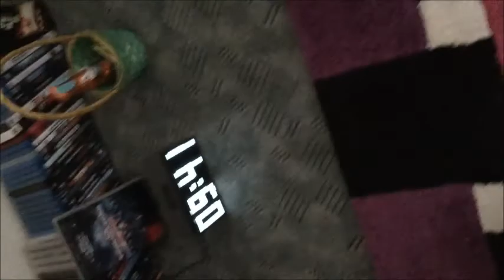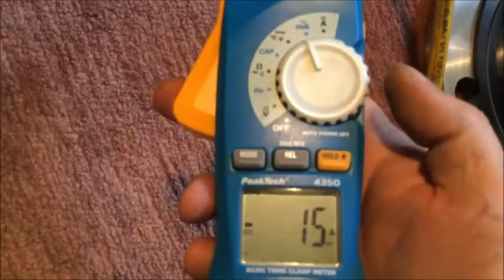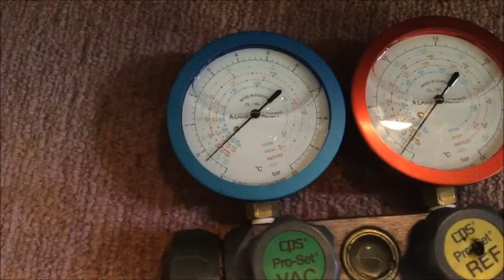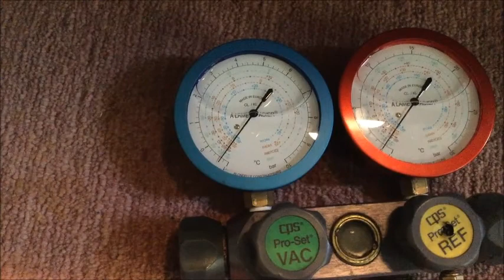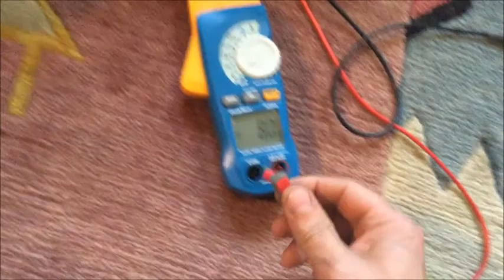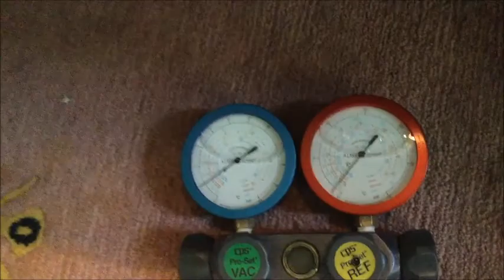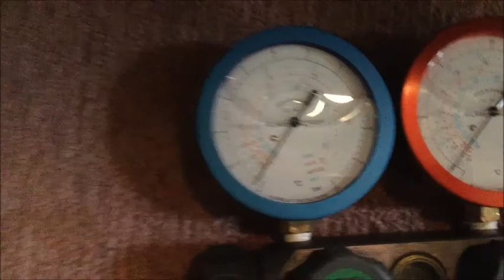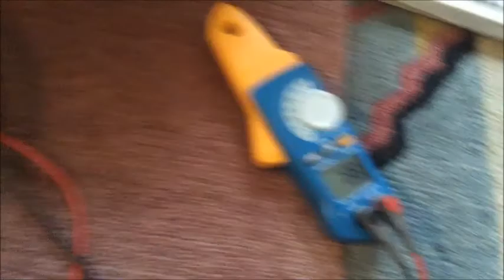Bedini Motor Vacuum Test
bedini motor vs. vacuum ein weiteres experiment um zu kucken wie man die effektivität steigern kann.